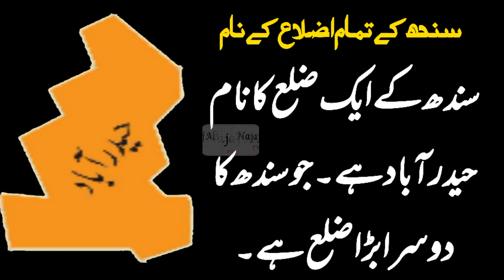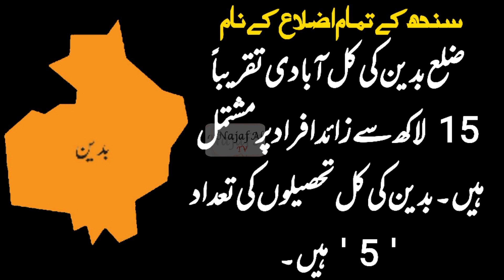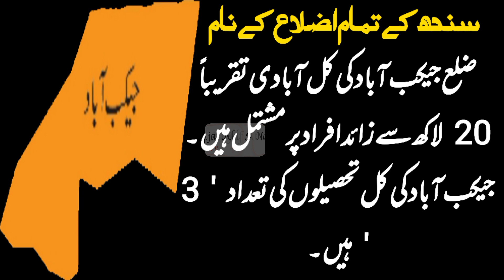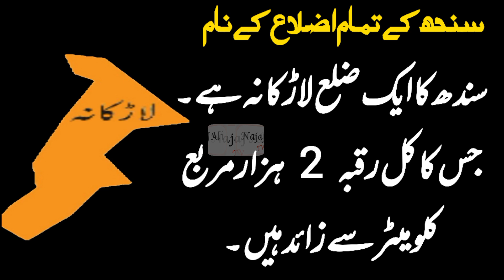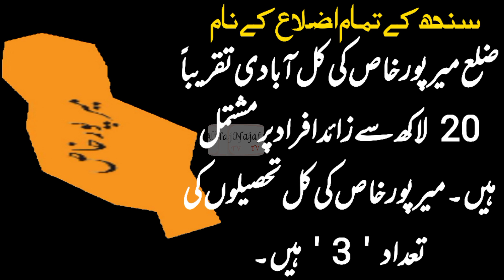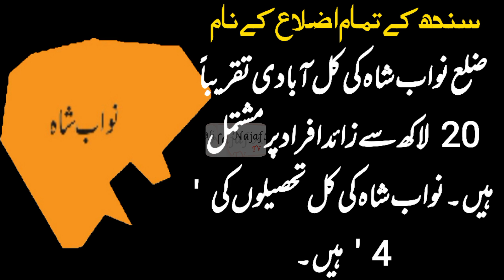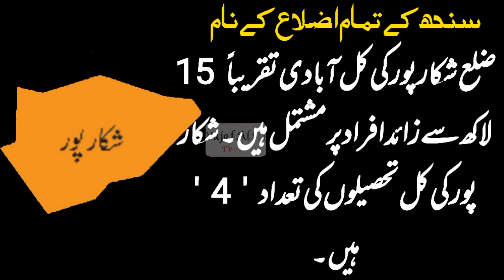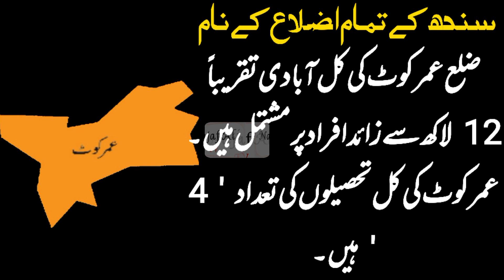All District Names of Sindh || Sindh Urdu Translation Video